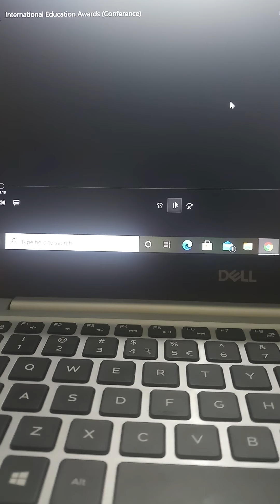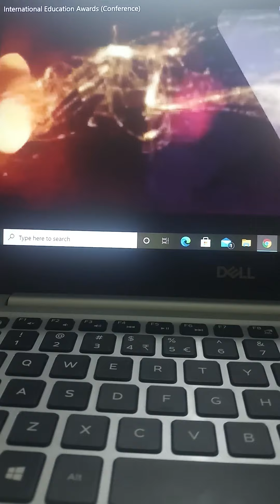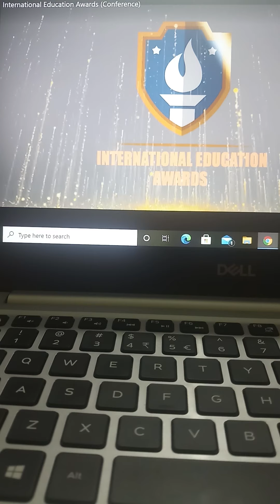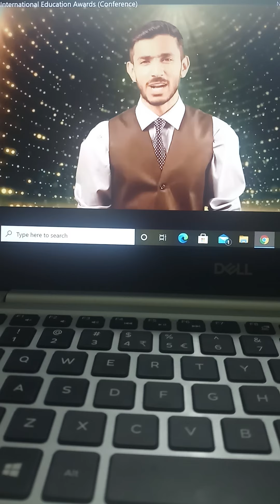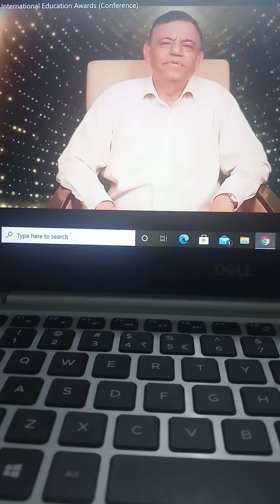International Education Awards 2020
organized by Kiteskraft Productions on 19/12/2020; Time - 11.30 am to 2.30 pm (Conference);
Introduction by the host for the event by Mr. Tony Thomas;
Session by Prof. Dr. H. K. Sardana (Chief Scientist CSIR);
Session by Guest of Honour - Padmashree Dr. Vijay Kumar Shah (Social Activist & Dental Surgeon);
Speaker Session 1 - Dr. Kunal Kala (renowned Psychiatrist, UK & Founder of Circle of Life);
Speaker Session 2 - Mr. Dilbagh Singh (Motivational Speaker & Director at Brainpower Services Pvt. Ltd.);
Speaker Session 3 - Ms Richa Thakur (Psychologist - Circle of Life);
Speaker Session 4 - Mr. C. K. Bharadwaj, GHA Vice-President, GHAT Trustee, GHA Ambassador of Peace and Disarmament Harmony in India, Honorary Secretary of Sawan Adhyatmik Satsang Society;
Speaker Session 5 - Dr. Vivekananda Chakraborty, Principal at Midnapore Town School.